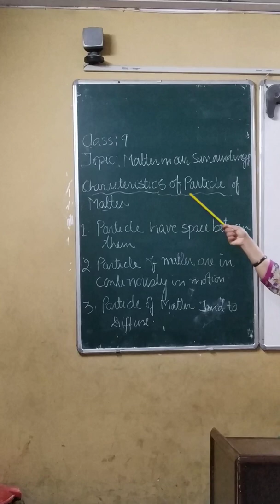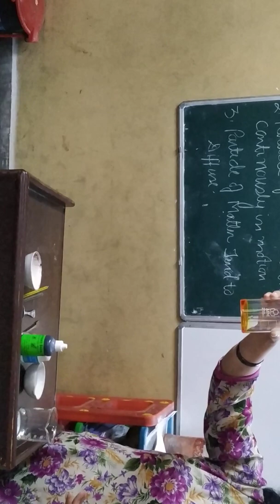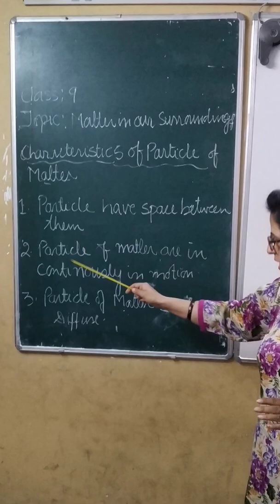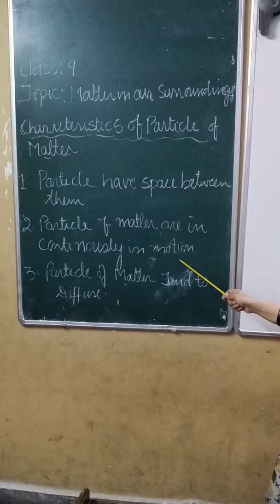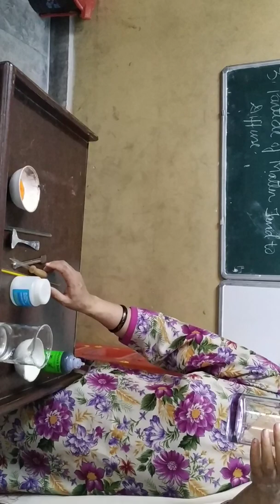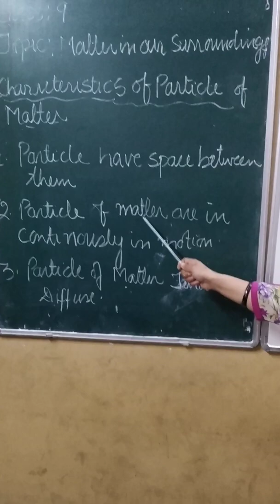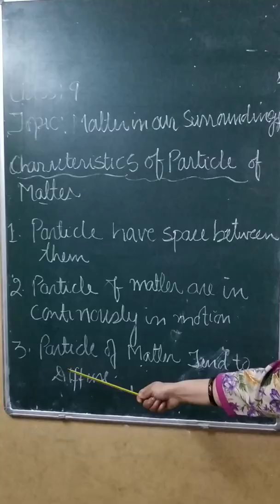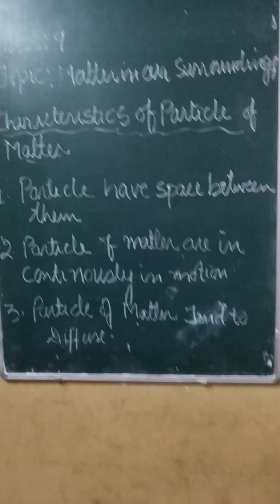Class IX Ch-1 science part 2